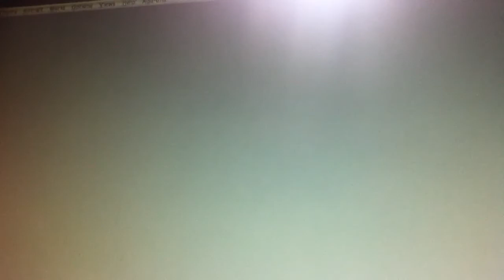FSX: A Short Film During Cruise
FSX flight on a Boeing 737-800 about halfway to San Francisco, CA.
Flying from Seattle-Tacoma International. New FSX videos coming soon.

BTW, the song is Through the Fire and Flames by Dragonforce.